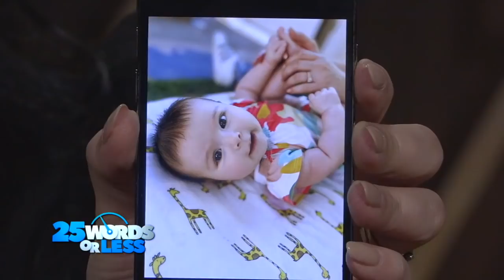Greg Grunberg Does Something New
25 Words or Less Season 3 Episode 87:
Greg Grunberg is switching up his technique and does something he's never done before!